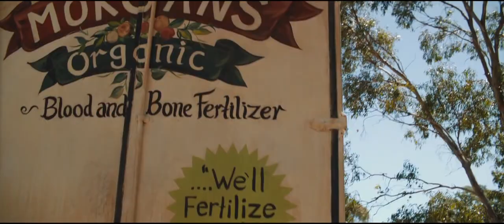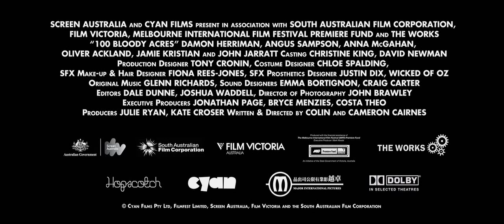100 Bloody Acres 720p Official Trailer (2013) Movie HD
100 Bloody Acres 720p Official Trailer (2013) Movie HD

100 BLOODY ACRES, brothers Reg and Lindsay Morgan are struggling to keep their organic blood and bone fertilizer business in motion. Their secret "recipe" for success (using dead car crash victims in their product) was a huge boon to business, but lately supply has been gravely low. Months have passed since their last find, and an important new customer is now waiting on a delivery. When junior partner Reg (Damon Herriman of Justified) stumbles upon 3 travelers stranded on a remote country road, he cooks up a radical solution to their problem, and a way of finally gaining the respect of his bossy big brother (Angus Sampson). But when Reg starts to fall for Sophie, one of the intended victims, things get complicated. A bloody good time, the Cairnes' brothers witty horror-comedy blends sly Australian humor, gory fun, and a clever storyline that gives "recycling" a whole new context.